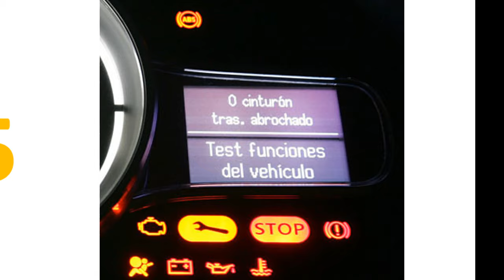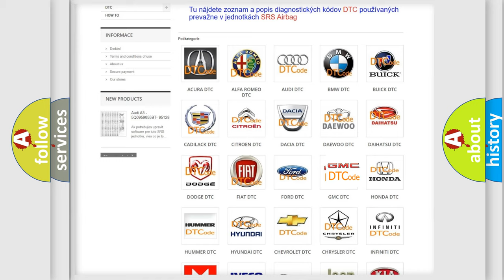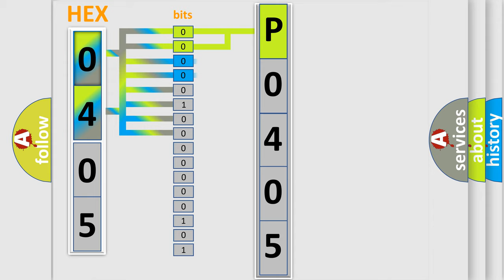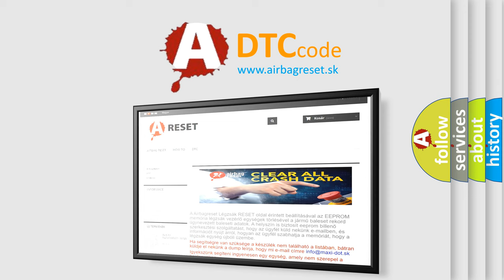DTC GMC P0405 Short Explanation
Contents:
0:21 Basic DTC analysis according to OBD2 protocol standard.
1:48 Insight into programming
2:58 A diagnostically understandable description of the Diagnostic Trouble Code
3:05 Basic error definition

Make:
Code:
P0405
Definition:
High Speed CAN Communication Bus
Description: